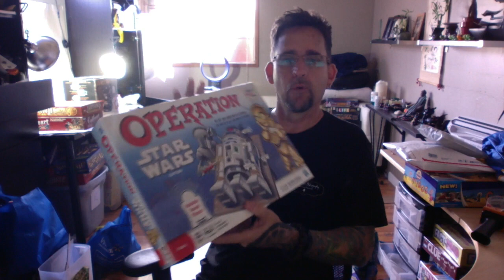Vlog 15: Starting the Move and a Couple Finds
After morning swap meet run and a nap headed to studio to start getting ready for the big move. Hope for keys Tuesday!